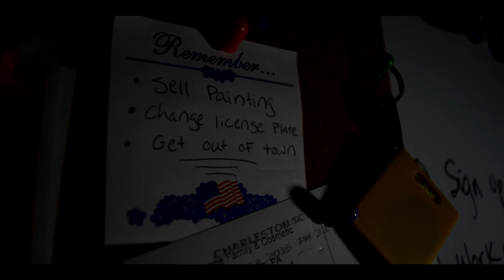An Unclean Getaway (Two Blind Mice TEASER 2)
Two thieves have escaped an art gallery with an expensive painting. The artist isn't too happy about it..

A new horror short by Nate Crockett & Sam Perry.
Written & Directed by Nate Crockett
Starring: Sam Perry, Michael Pinckney, & Conner Yahres
Edited by Nate Crockett
Cinematography by Nate Crockett
Lighting Assistants: Richard Heim & James Fletcher
Song: Tick of the Clock by The Chromatics